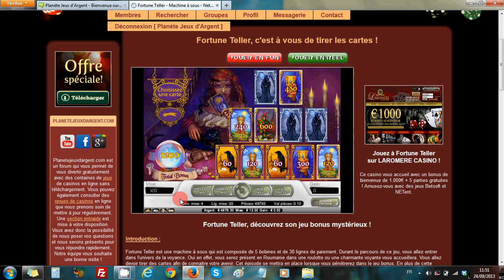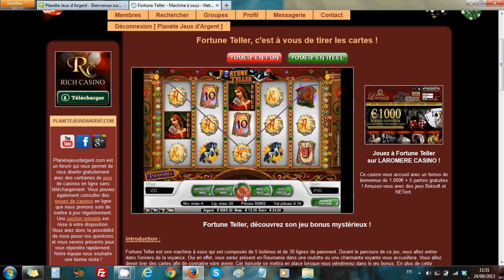Fortune Teller - Netent - Machine à sous 5 rouleaux 30 lignes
Vidéo Fortune Teller - Jouez gratuitement à la machine à sous Fortune Teller La slot Fortune Teller vous embarque dans une roulette en compagnie d'une voyante. Durant le parcours de votre jeu, cette dernière va vous proposer de tirer 3 cartes parmi un bon nombre. Cette épisode se déroulera pendant le niveau bonus. Autre que cette option, vous allez empocher des gains avec des wild aux prix impressionnants, des tours gratuits et enfin des gains scatter.